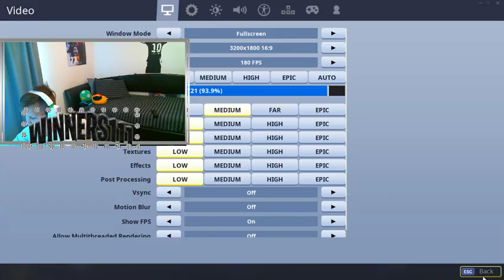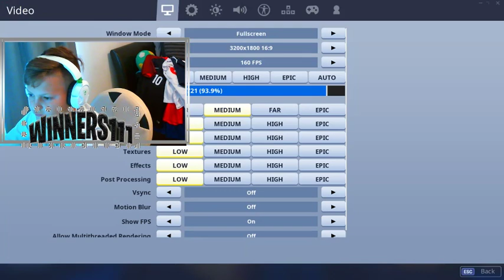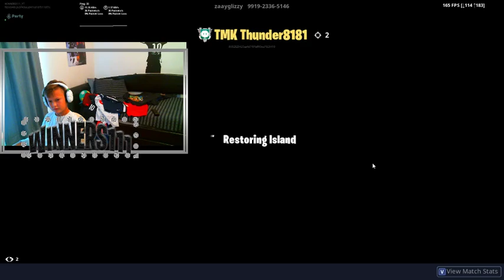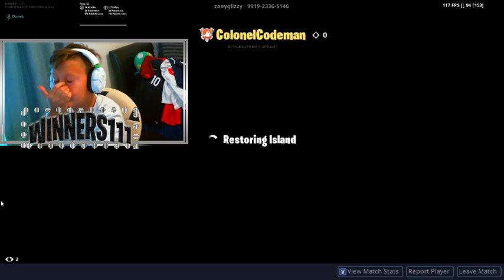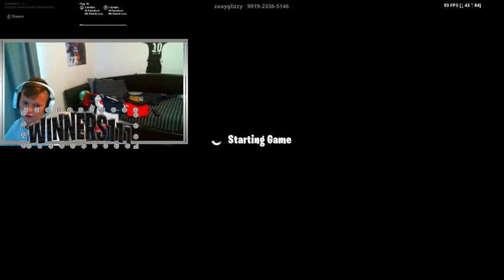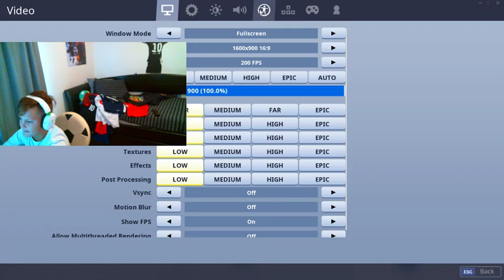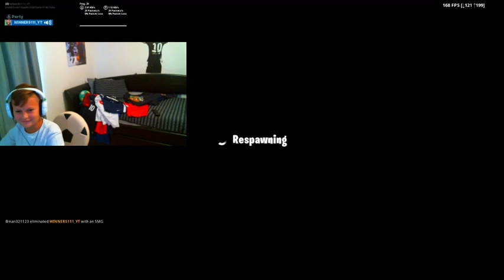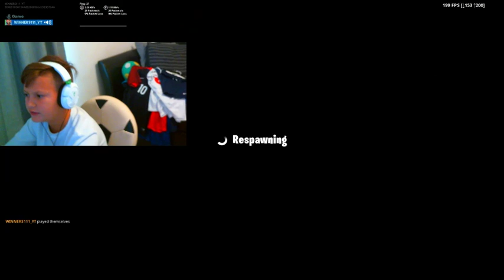*NEW* Gaming PC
Fortnite gameplay